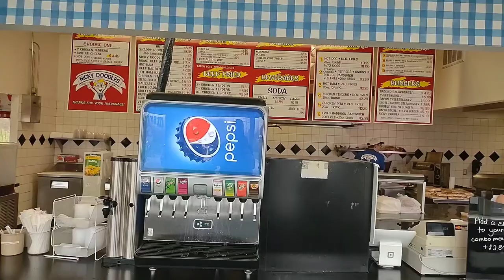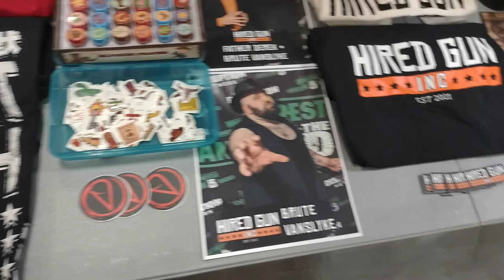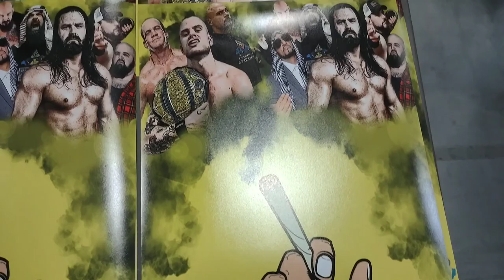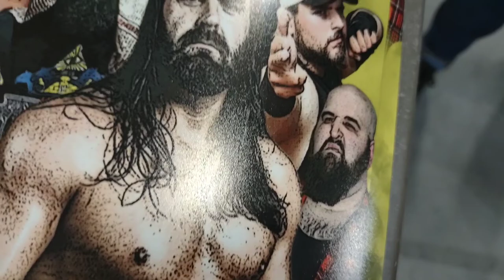Brute's Big Ass Blog: No Place Like Rome - Ep. 1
Brute returns to his return to his hometown area for ICW Still Smokin. Brute documents his trip and everything leading up to and after his big match up including talks with Garrett Holiday, Mike Skyros, Father Derek, Kosmo, Agent Fenton and more!